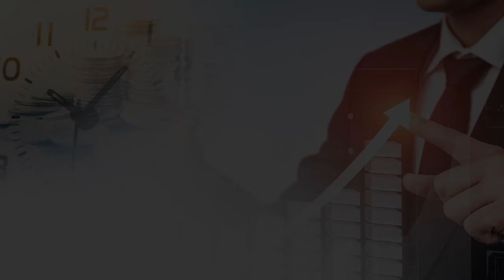변동성 장세를 이길 수 있는 미국 주식과 ETF는 무엇일까? 니콜라가 불안한 이유? | 전래훈 하나금융투자 부장 | 815머니톡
0:00 하나금융투자 도곡역 WM센터 전래훈 부장 (촬영일 9월18일)
0:41 테슬라도 확인이 되지 않았을 때에는 투자하지 않다가 최근에 확인되는 것들이 보이면서 투자를 했다. 니콜라는 아직 확인되지 않은 부면들이 많아서 조심해야 한다.

1:19 니콜라 공장 부지를 갔더니 준공식까지 했는데 아무것도 없었다, 트럭을 굴려서 움직이게 했다, 니콜라의 대주주가 최근에 지분을 팔았다는 것 등 여러 불안 요소들이 있다.

3:35 3월부터 투자한 사람들은 이미 수익이 많이 났었기 때문에 마음이 편하지만, 최근 투자한 사람들은 불안할 수 있다. 지금부터는 손절도 각오하고 투자를 해야한다.

4:23 어느 하나에 고집하지 말아야 한다. 언택트 관련 종목들은 아직도 좋게 본다. 줌 비디오, 펠로톤(가정 헬스기구업체)과 같은 기업들이 많이 올랐다.

5:20 언택트 기업이 오르면 델타 에어라인, 보잉, 매리어트호텔 같은 가치주나 택트주들이 밀린다. 시소처럼 왔다 갔다 하기 때문에 뉴스를 보면서 양쪽을 적절치 투자해야 한다.

7:04 여러 가지를 신경 쓰지 않고 꾸준하게 수익을 낼 수 있는 것이 국방 섹터 쪽이다. 미국의 민주당, 공화당 어느 정권에서나 국방예산을 줄인 적이 없었다.

8:07 미국의 국방예산이 780조 원이다. 록히드 마틴은 전체 매출의 70%를 미국 국방부에서 수주를 받기 때문에 안전 마진이 꾸준히 있다.

8:27 개별 종목을 모르면 ITA ETF나 XAR ETF, 또는 록히드 마틴과 같은 종목을 관심있게 불 수 있다.

9:19 록히드 마틴의 경우 30%가 넘는 배당 성향을 갖고 있다. 평균 2~3%의 시가 배당률을 유지한다.

10:53 성장주도 섹터가 여러 개 있고, 성장하는 산업이 다양하게 보이는데, 최근에 미국에서 주도하고 있는 종목이 줌 비디오와 도큐사인이라는 전자결제 서명 회사가 있다.

11:48 아마존도 코로나로 당일 배송을 통해 매출의 그로스를 빨리 만들어 내고 있고 펠로톤도 스피닝 자전거를 파는 것으로 끝나지 않고 피트니스 강사의 구독서비스를 제공한다.

12:22 델타 에어라인이나 보잉 같은 코로나 피해주들이 코로나 백신이 나와서 사람들이 비행기를 타고 왕래를 하기 시작하면 눌려 있던 주가들이 업사이드는 클 것이다.

13:01 성장과 가치를 정확하게 잘 보고 있다가 그 타이밍을 잘 잡아야 한다. 가치주이지만, 성장의 어깨를 얹어서 가는 기업들도 있다.

편집: 안효선